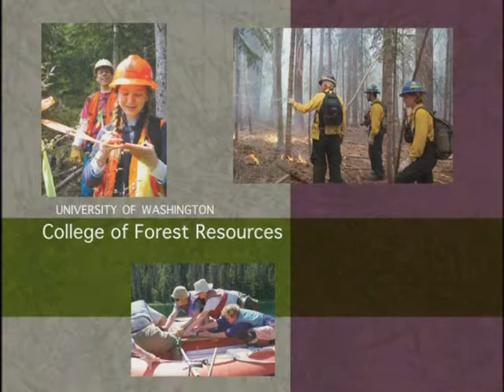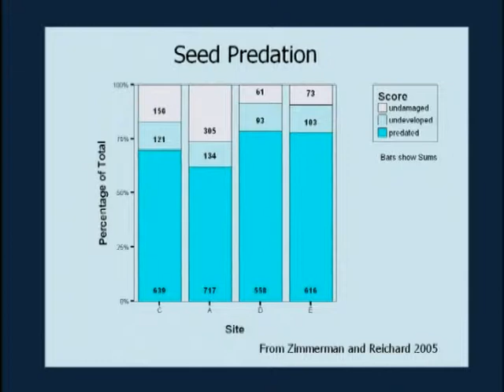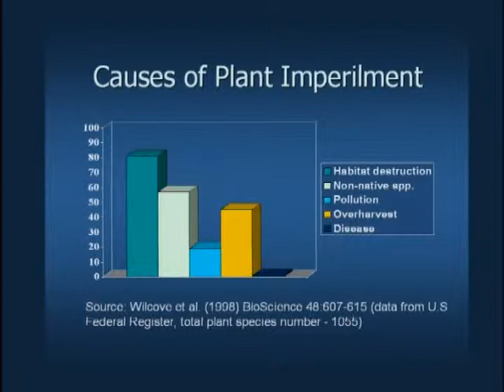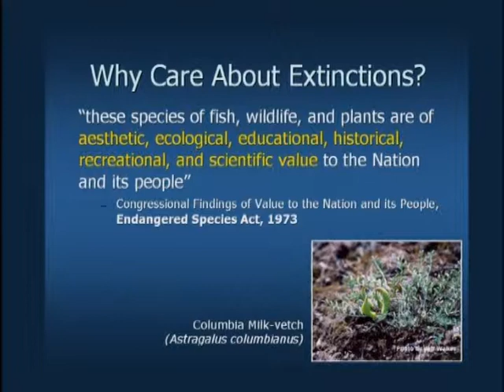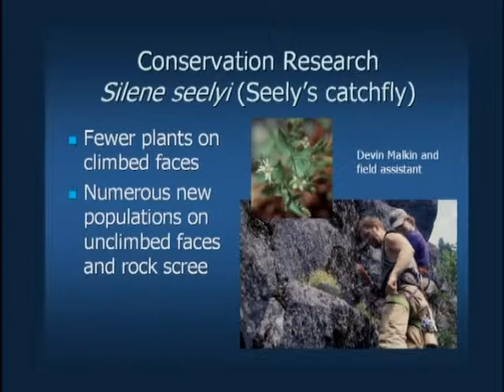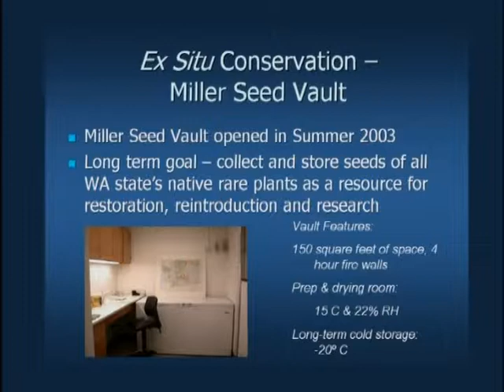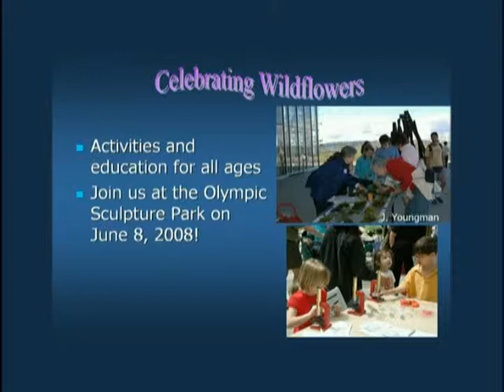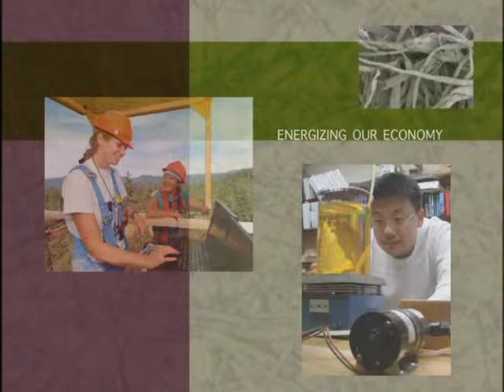Sustaining Our Northwest World: Rare Plant Conservation in the Pacific Northwest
From lowland wetlands to alpine meadows, Washington state's native plant species are threatened by development, climate change and invasive species. Join Sarah Reichard, University of Washington associate professor of forest resources, for a fascinating look at how to conserve our state's rare plant populations. Learn practical steps that can help fight plant extinction, many of which are being implemented by researchers and volunteers with the Rare Plant Care and Conservation Program at the University of Washington Botanic Gardens.